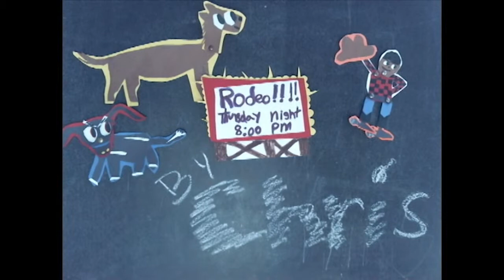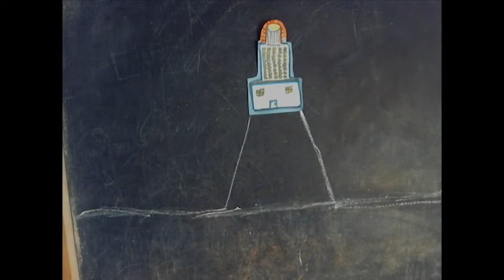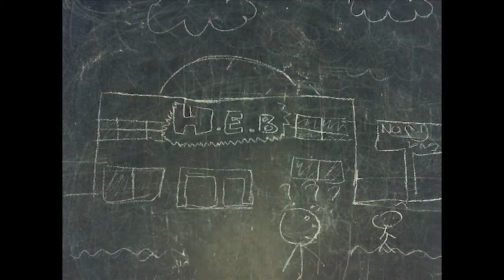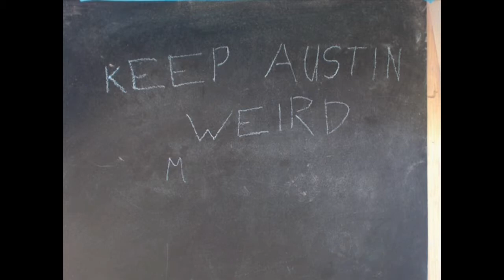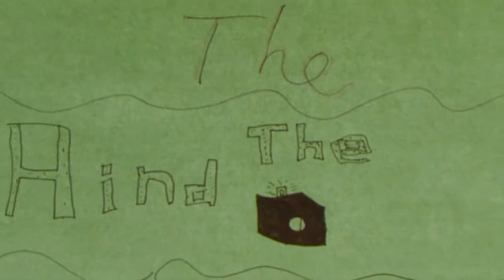Lupe Arte Spring Break Camp 2013 + Interviews